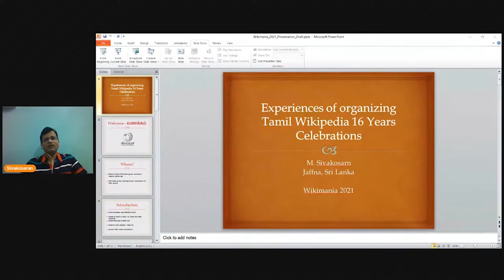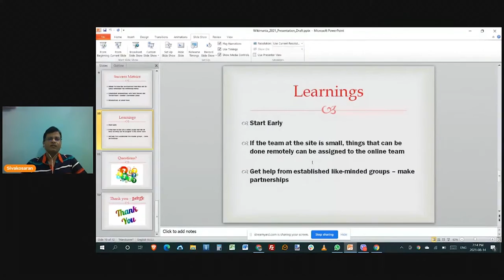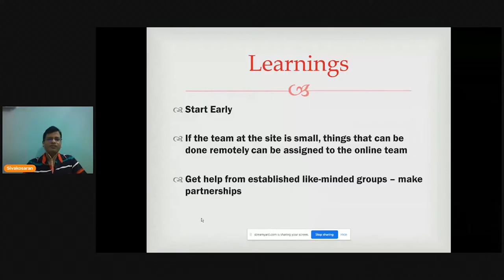Experiences of organizing Tamil Wikipedia 16 Years Celebrations